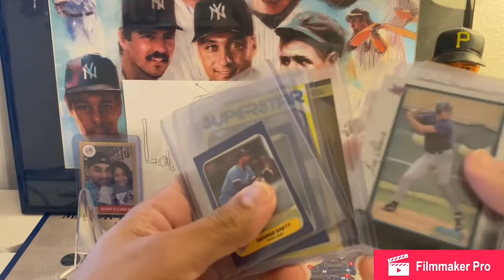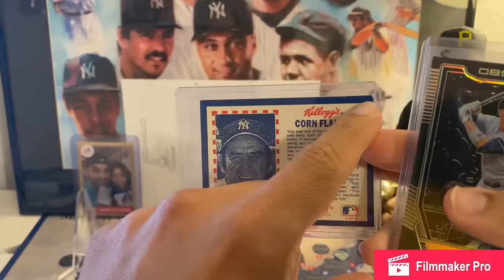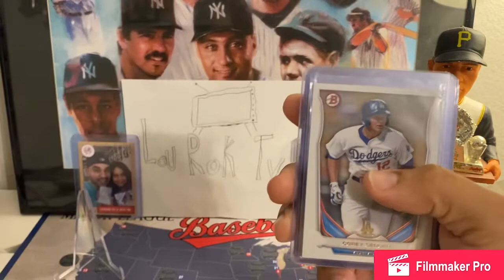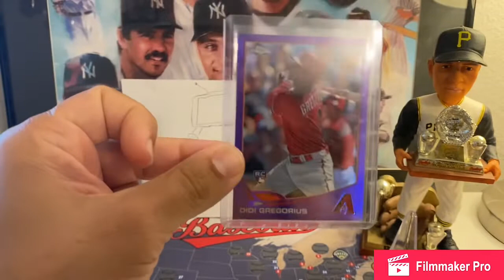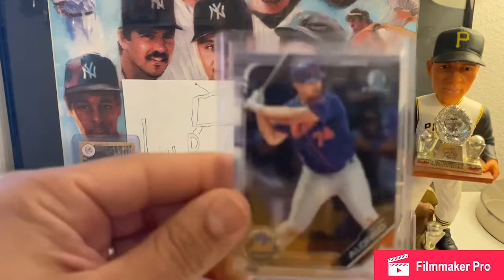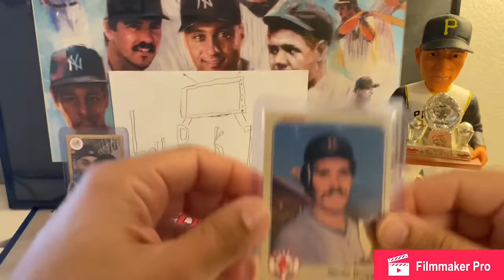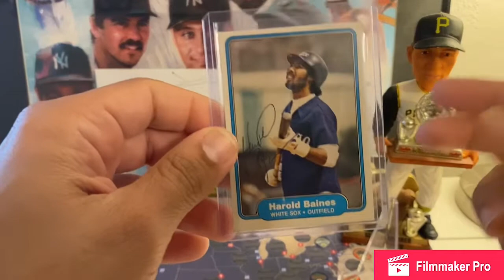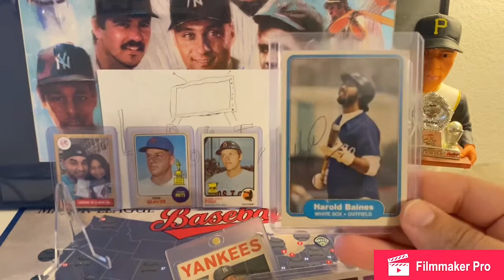Sports Card Pickups from the Bay Area Card Show near Tampa Mickey Mantle, Rose and Seaver 🤯🤯🤯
Enjoy and All Rise! Go Yankees🤙🏽